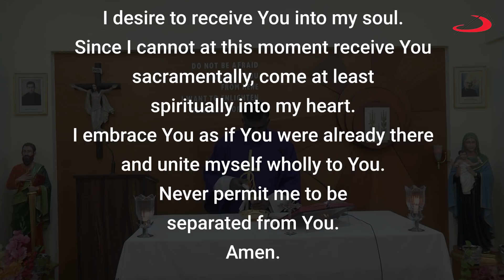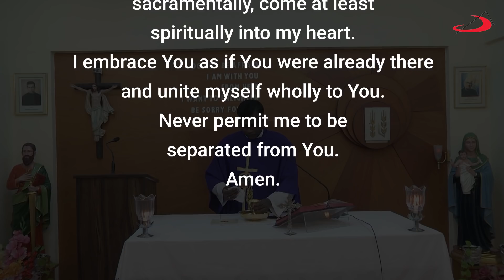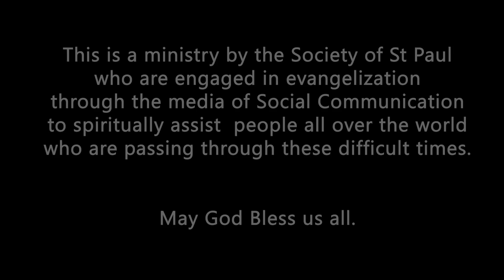HOLY MASS 26 MARCH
View Holy Mass of the day every morning from SOCIETY OF ST PAUL, Mumbai.